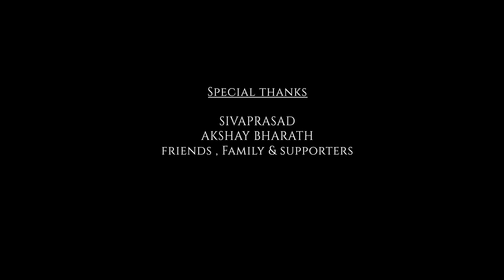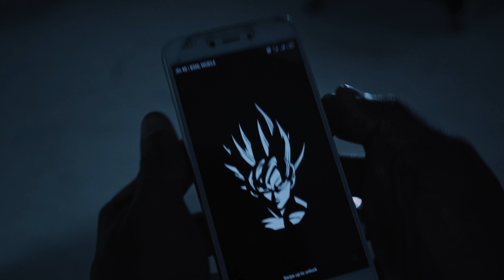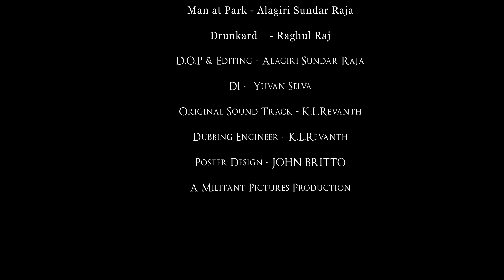Panju Vecha Beedi (பஞ்சு வெச்ச பீடி) 4K - Tamil Comedy Short Film | Rahul M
"Panju Vecha Beedi" is a Tamil Comedy Short Film that shows the causes of Smoking.

Credits:
Cast - Ragul M, Shanmuga Vel, Sai Prakash, Raghul Raj, Alagiri Sundar Raja

Produced By - Militant Pictures